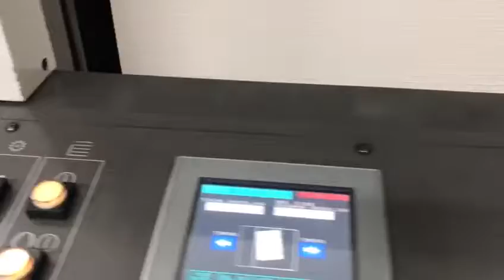Mitsubishi D3000LS-4 + TC+ED, 2003